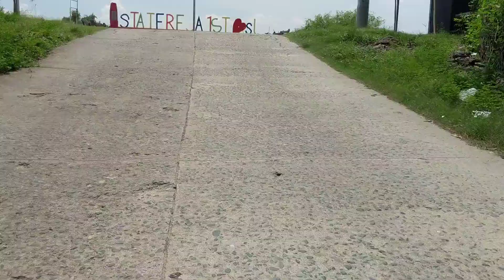Broom, Broom Kawasaki hd3,On the Road....Kay sarap mong Gamitin.pangtanggal ng prob.